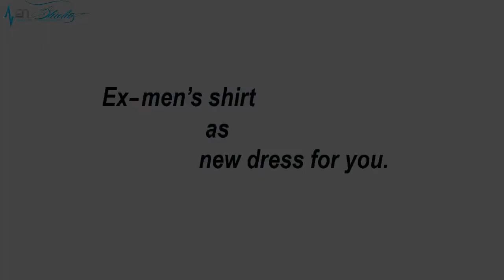Tạo Váy Sành Điệu với áo sơmi Nam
Clip hướng dẫn chị em có thể tự thiết kế  1 mẫu váy thật sành điệu, độc và lạ cho mình qua chiếc áo sơ mi Nam.
Chữa cháy trong những trường hợp bất khả kháng :D